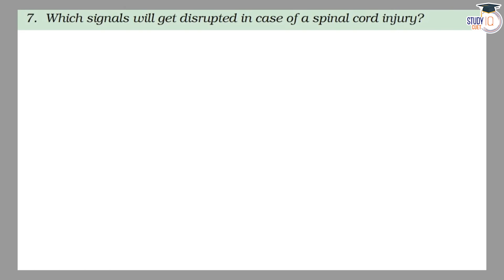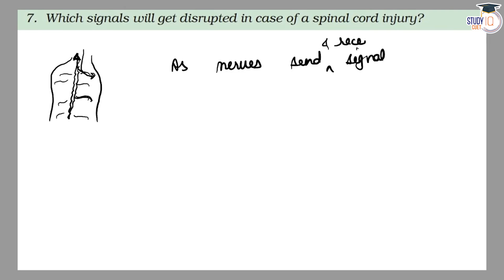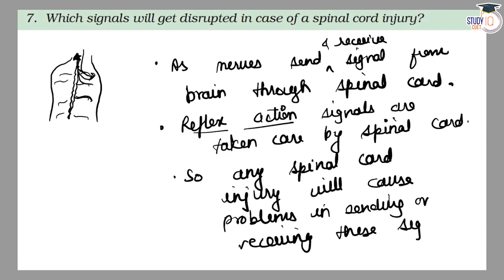NCERT Solutions Class 10 Science Chapter 7 Question No. 7 | Control and Coordination